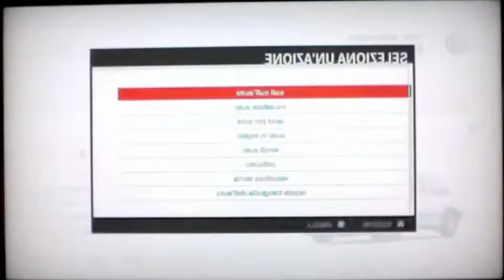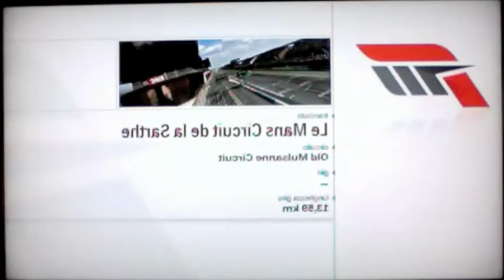Forza MotorSport 3 - Volkswagen Golf MK2 GTI R36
Volkswagen Golf MK2 GTI R36